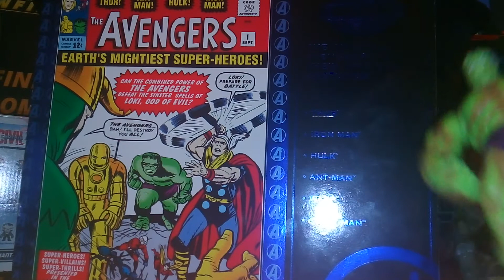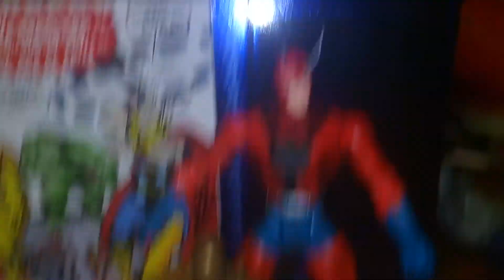TOY BIZ THE ORIGINAL AVENGERS ACTION FIGURE THROWBACK REVIEW PART 2